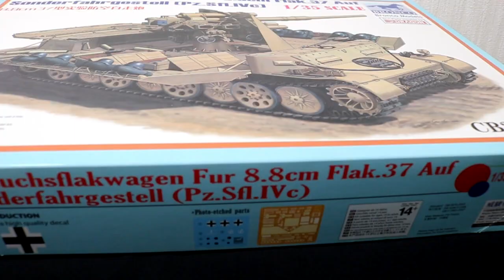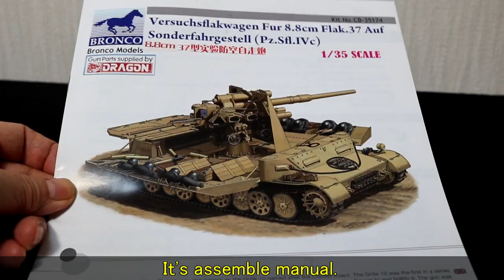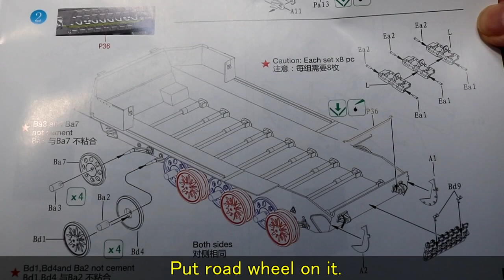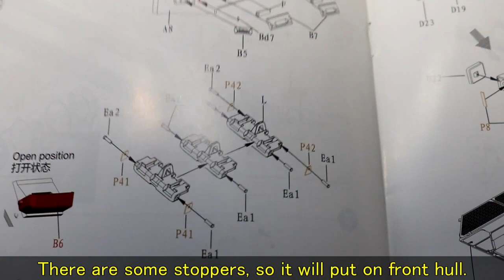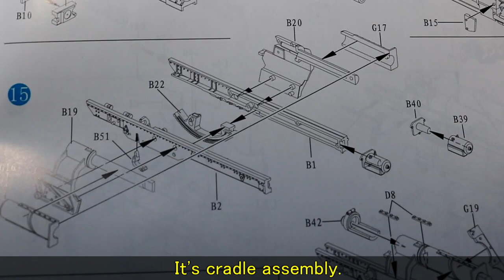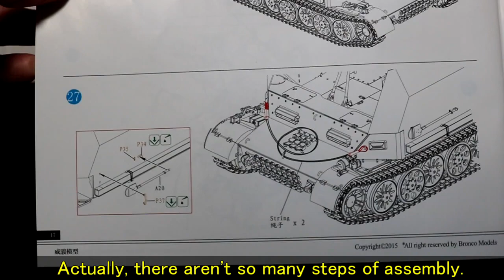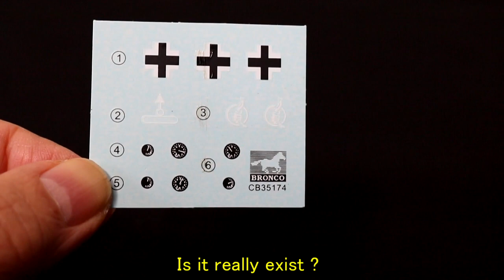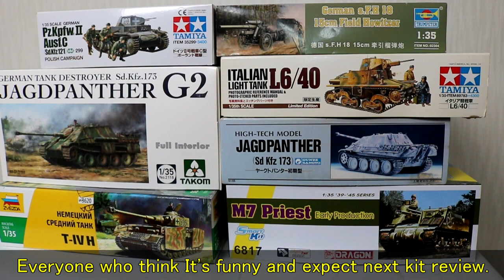ブロンコ 1/35 ドイツ軍 Ⅳ号対空戦車 8.8cm Flak.37搭載型 ( English Sub ) / Bronco German Panzer IVc 8.8cm Flak.37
ブロンコ 1/35 ドイツ軍 Ⅳ号対空戦車 8.8cm Flak.37搭載型のレビューです（英語字幕付き）
Review ：1/35 Bronco German Panzer IVc 8.8cm Flak.37 W / (English SubTitle)

1/35 専門ミリプラ買取 パンツァーマイスターー›